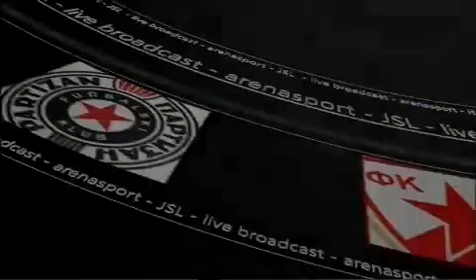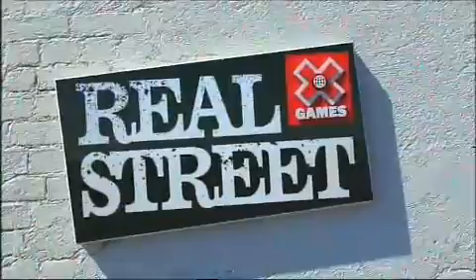2.Kolo BiH PL: Celik - Olimpic [03.08.2013]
Jedna od najboljih utakmica ovih par sezona nase lige.
Nazalost prvih 6 minuta nisu snimljeni zbog tehnickih problema, ali ostatak utakmice jest.